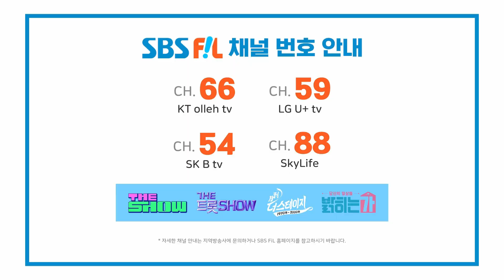cignature, Smooth Sailing (시그니처, 안녕, 인사해) [THE SHOW 230905]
시그니처, 안녕, 인사해

The K-POP